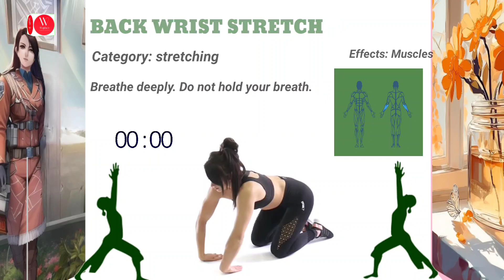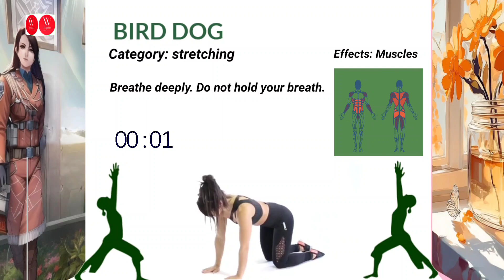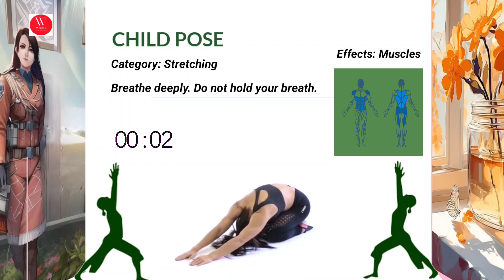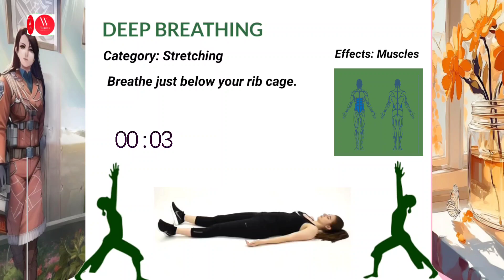3 minutes stretching exercises before and after workout - complete guide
3 minutes stretching exercises before and after workout - complete guide

Assalamualaikum to all my YouTube family Allah blessings all of you. In this video I m sharing you stretching exercises for just 3 minutes each day and you may workout at home, keep watching and subscribe now with press bell icon for more updates

I m trying my best for you and bring some learning videos